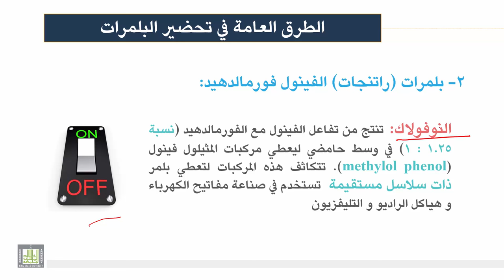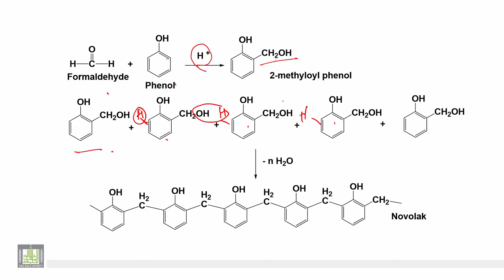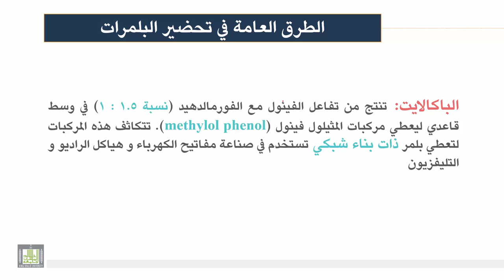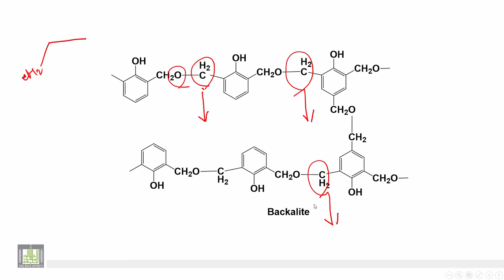كيمياء المنتجات الصناعية | الوحدة 2 | تحضير البلمرات المترابطة عرضيا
تحضير البلمرات المترابطة عرضيا
1- الفينول فورمالدهيد
2- النوفولاك
3- الباكالايت